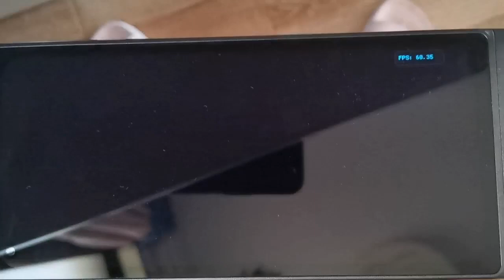NGC emulate: Fire Emblem: Path of Radiance demo on GPD XP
Classic SRPG